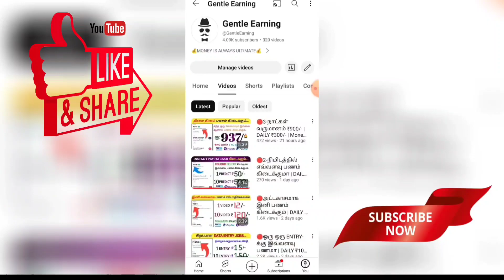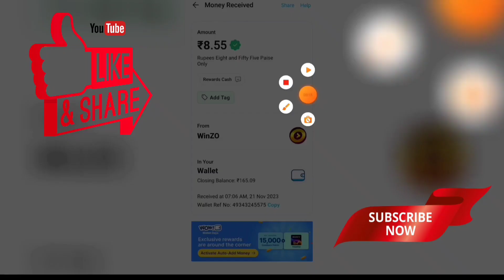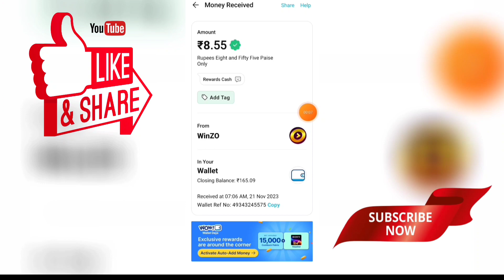🔴ஒரு ஒரு நிமிடத்திலும் பணமா | DAILY ₹ 145/- | Money Earning App In Tamil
🔴ஒரு ஒரு நிமிடத்திலும் பணமா | DAILY ₹ 145/- | Money Earning App In Tamil | ‎@Gentle Earning

HII GUYS...❤️

🔴APP LINK 👇🏻

dailyearningPaytm cash

work100%percent

# bestparttimejobs

workfromhome2020

tamil

onlineparttimejob

typingjobs

online jobs

dataentry

Withdraw

gpay

Paytm

copypastejobs

SUPPORT ❤️

JAI HIND🇮🇳🇮🇳🇮🇳.